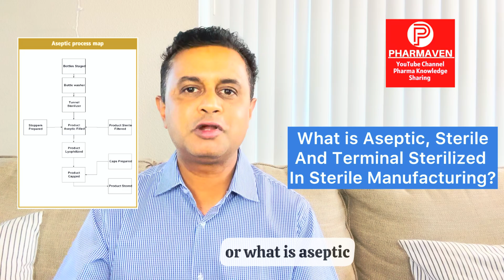What is Difference between Sterile, Aseptic and Terminal Sterilized?@PHARMAVEN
What is Grade A, B, C, D? What is Area Clarification? हिंदी में, aseptic quality ‎@PHARMAVEN

1. What is Grade A
2. What is Grade B
3. What is Clean area
4. What is Aseptic area

हिन्दी में, In Hindi, Importance of Gowning in Clean Rooms @PharMaven

Aseptic Area Best Practices for Operators, एसेप्टिक एरिया के ऑपरेटर की ट्रैनिग कैसे करे 👍👍👍

Aseptic Area Best Practices usfda pharma aseptic ‎@Dhavalkumar Surti

How to train?
How to train aseptic Area Operators?
How to train clean area Operators!
What is aseptic Area?
What is clean area?

risk assessment
aseptic area in microbiology
aseptic technique
data integrity
data integrity pharmaceutical
depyrogenation tunnel working..
gmp
risk assessment procedures
root cause analysis examples
what is sop and how to write it
annex 1
audit para reply
Dashboa..
Content
Analytics
Comme
PHARMAVEN
aseptic area in pharmaceutical..
aseptic filling process
dhaval surti
funny lungi dance
gemba
media fill failure investigation
pharma
Sop
sop in pharma industry
audit
gmp audit
investigation report writing

How to Face USFDA Audits GMP

GMP, How to Face Audits,

USFDA How To Behave in Audit Room While Facing Regulatory Inspection

GMP, How To Behave in Audit Room, Facing Regulatory Inspection part 5

This video is about acceptable behaviour patterns in an audit room, talks about clothing, personal behaviour, do's and don'ts and How to help others during an audit.

USFDA How to Face Audits Questions and Answers 👍👍👍👩‍💼👩‍⚖️

GMP, How to Face Audits, Questions and Answers

Part 2 of series About How to Face Regulatory Inspection, this part focused on How to answer questions in regulatory inspection

DHAVAL SURTI

Few Insights on How to be Successful in Regulatory Inspection in Pharmaceutical Industry, Mainly on Personnel Practices and Procedures

DHAVAL SURTI